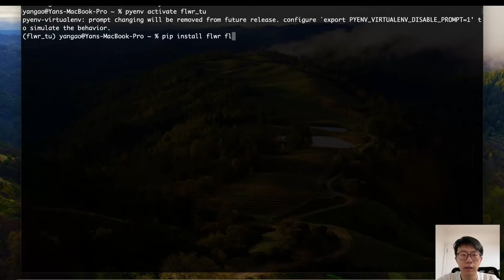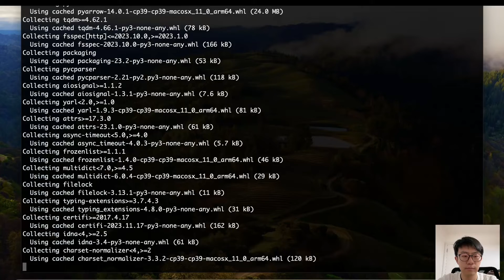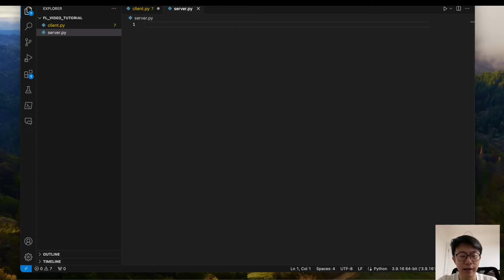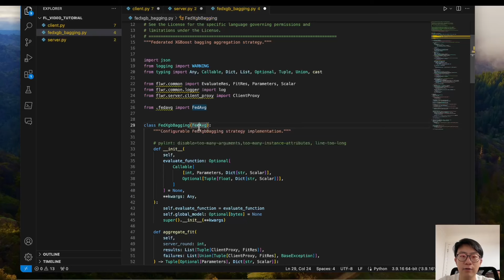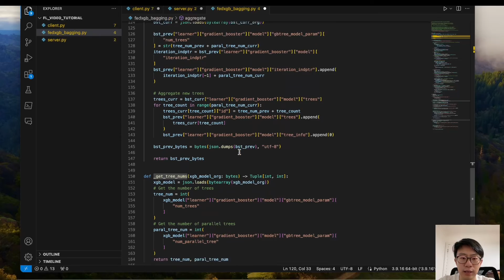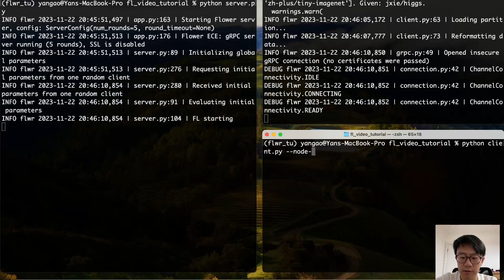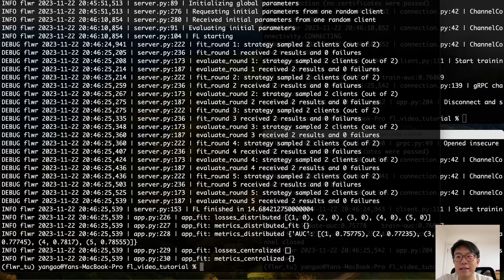Flower Tutorial | Federated Learning Quickstart with Flower and XGBoost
This tutorial will elaborate how to train a federated XGBoost model with Flower.

It is aimed at an audience already somewhat familiar with Federated Learning.

In it we quickly explain what is XGBoost. Then we build a simple code example to demonstrate how to use Flower to train XGBoost models in federated fashion with bagging aggregation.

0:00 Intro
0:22 Environment setup
1:22 Client code: data partitioning and hyper-parameters selection
6:38 Client code: XGBoost client
12:15 Server code
14:23 Bagging strategy
15:58 Running experiment
17:12 Outro